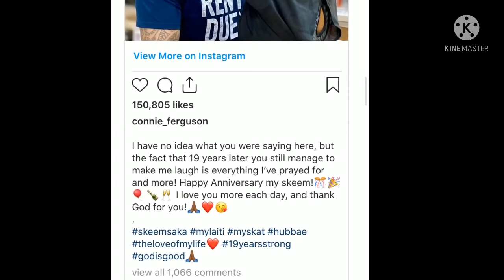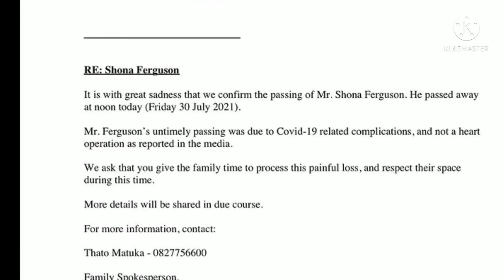“We Know & Believe that life is Too Short” Connie Ferguson Painful words